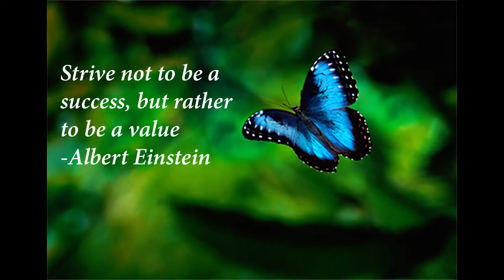January 29, 2015